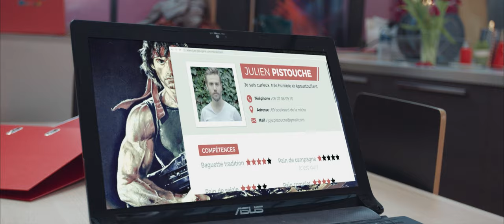THE INTERVIEW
A man goes to an job interview but doesn't have quite the right skills.

Producers
Godefroy Ryckewaert
NOBZ FILMS

Godefroy Ryckewaert

Actors/Stuntmen
Estelle Darnault
Maxime Ecoiffier
Godefroy Ryckewaert
Teddy Masson

Teddy Masson

Sound recordist
Clemence Dufieux

Fight Choreographers
Godefroy Ryckewaert
Maxime Ecoiffier

VFX
Godefroy Ryckewaert
Laurent "Lohan" Buson

Music
"Spy Master"
Terry Devine-King